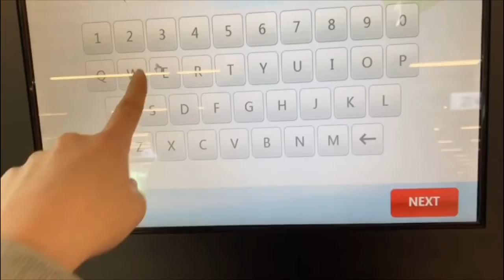「中韓情侶日常 #1」 濟州島旅行，到機場超後悔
因為疫情原因，首爾到濟州島的機票超級便宜，往返價格是韓幣35,000（相當於900新台幣，200人民幣）而且首爾感染人數一直上升，而濟州島人少一些，感染人數也只有四人，和首爾相比安全很多。
可是我以為這個時候不會有人旅行，機場空無一人，我一個人會承包一架飛機，沒想到這個時候韓國人都來濟州島旅行了.
到了機場超級後悔的，為什麼腦子一熱就來了啊，可是既來之則安之。
這是我的濟州島旅行紀錄，並不鼓勵大家這時候旅行，希望大家不要以為我在疫情的時候旅行責怪我..（我到機場也後悔了）
希望韓國早日戰勝疫情，快點恢復正常